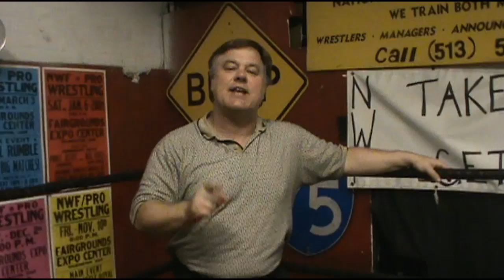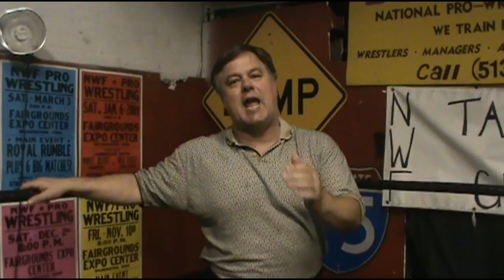NWF Bustin' Loose 5-10-14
All the action from our double header weekend